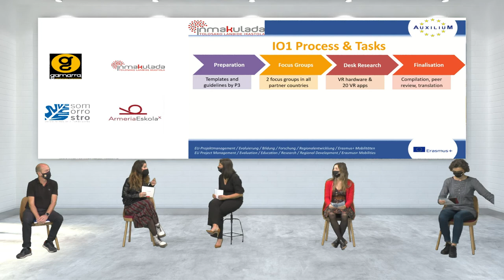VET Reality - INMAKULADA IKASTETXEA